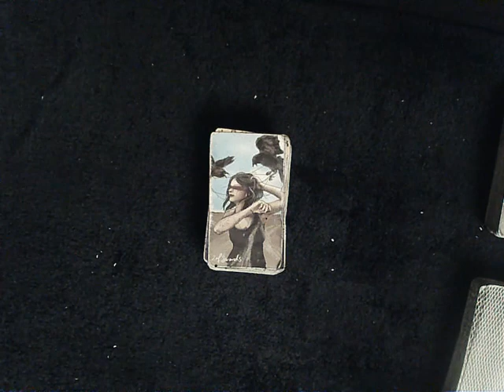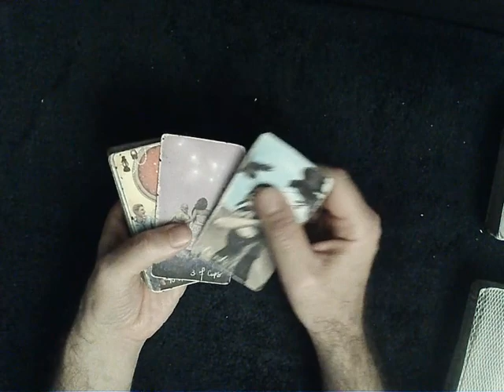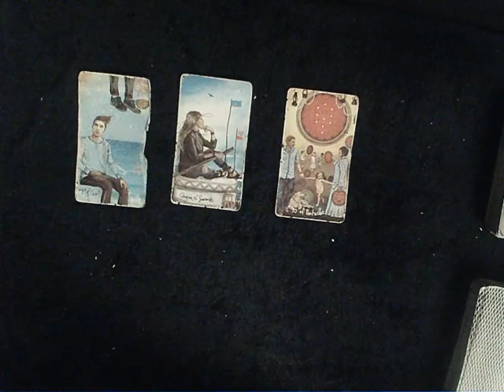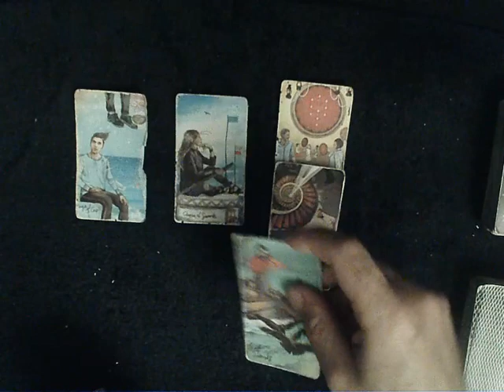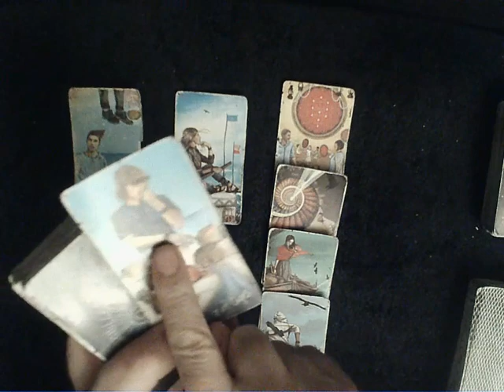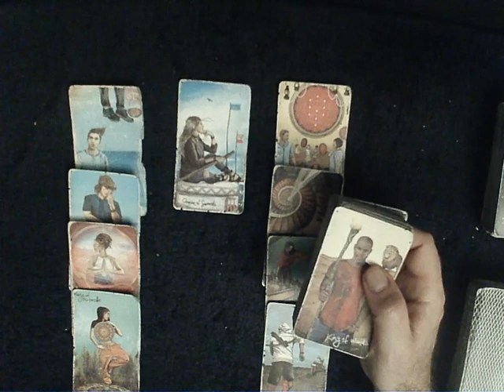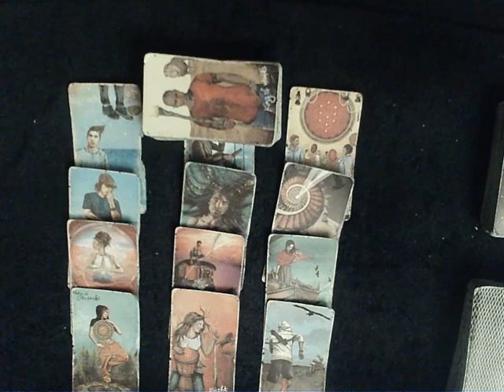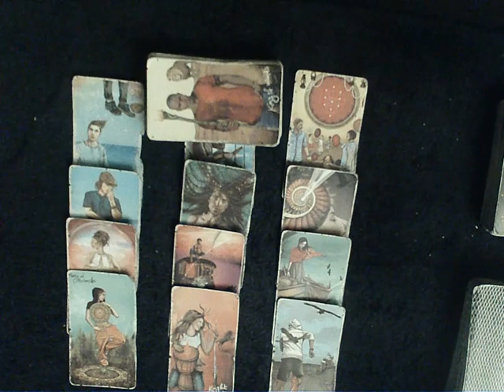3 Quick Cards with ME!! -Energies are transforming! We all must change with them, including runners